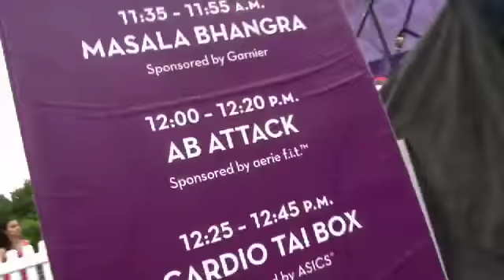Self 2010 30